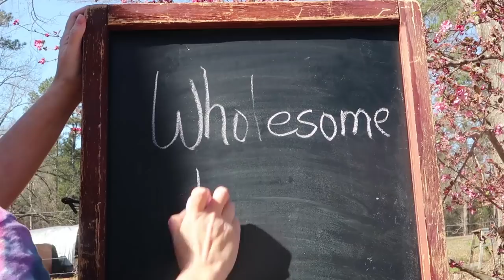Homestead UPDATE!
Homestead update from wholesome roots.

Our Incubator and Egg Turner